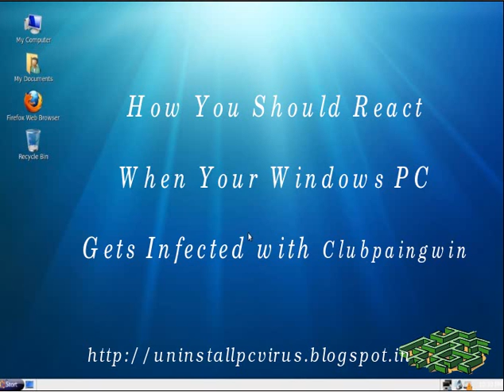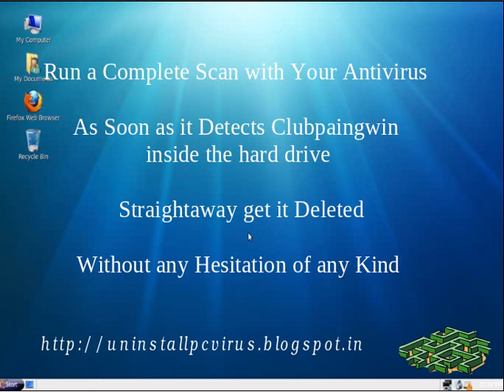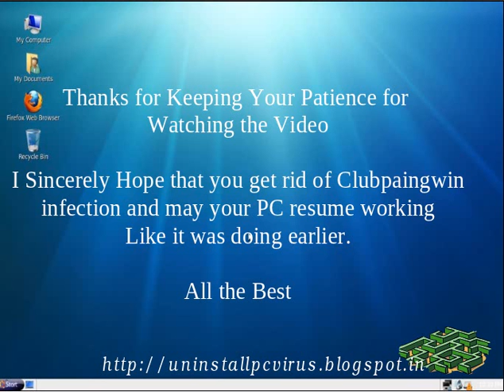How To Uninstall Clubpaingwin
Clubpaingwin is an adware application designed by online hackers. It installed through unsafe browsing, spam email, download freeware, It install in the background of your system and replicate itself. It is recommended you to remove it as soon as possible.